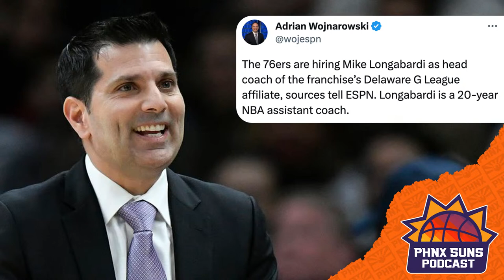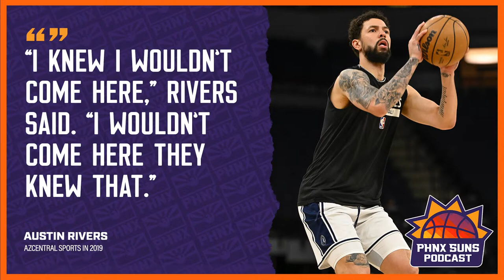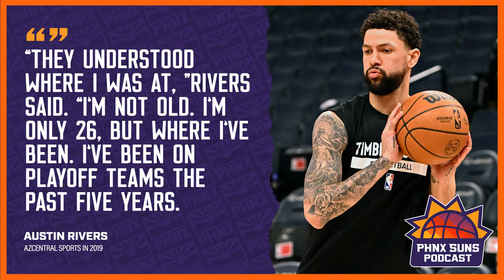Do we unofficially officially know what the new Phoenix Suns jerseys look like? I PHNX Suns Podcast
What’s trending around the Phoenix Suns and the NBA? On today’s PHNX Suns Podcast we’re taking CBA, TV deals and we’ll share some Suns stories. Plus! Our top 8 of basketball. Join us for the latest around the Phoenix Suns and don’t forget to follow the show on Twitter @PHNX_Suns

0:00 Intro
1:33 Mike Longabardi story time
4:27 New Tuesday vibes
7:55 Sneak peak at jerseys
16:00 Updates on TV Deals
24:00 Austin Rivers speaking up
38:42 Top 8 - favorite things about basketball